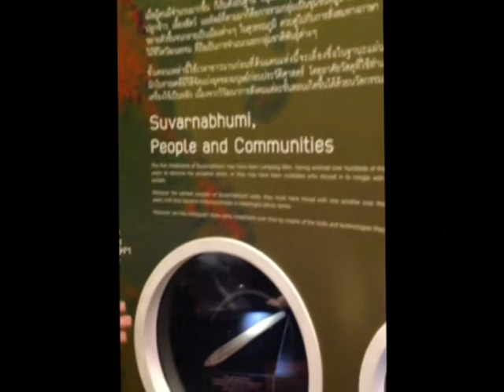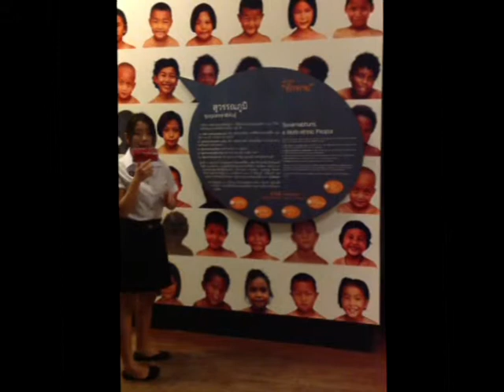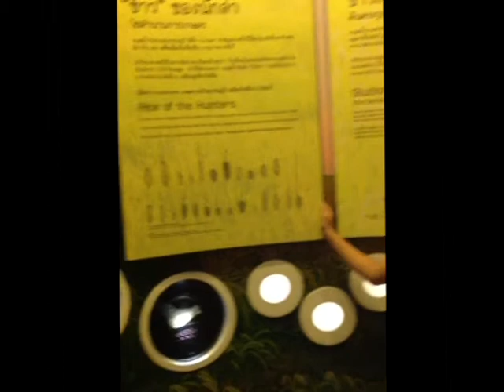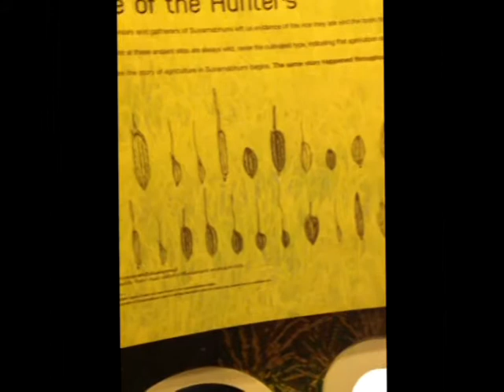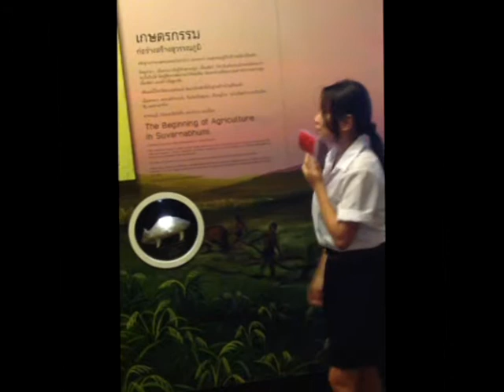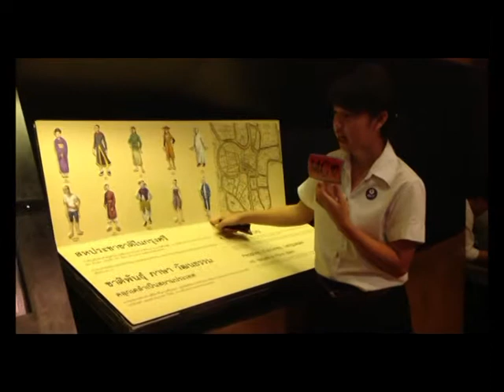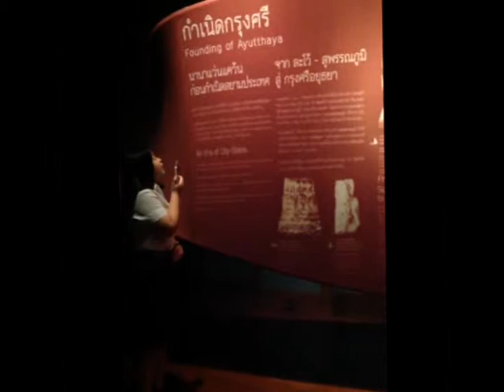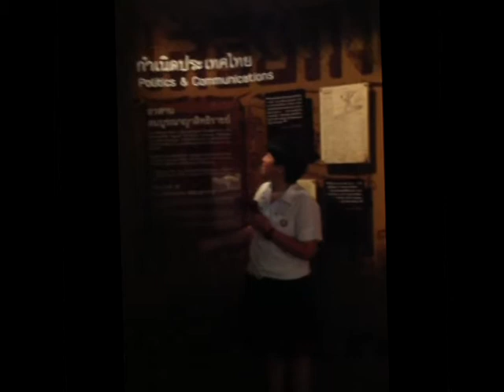Museum สยาม